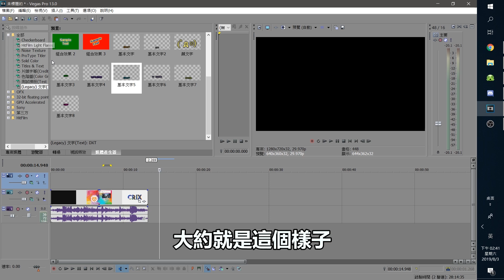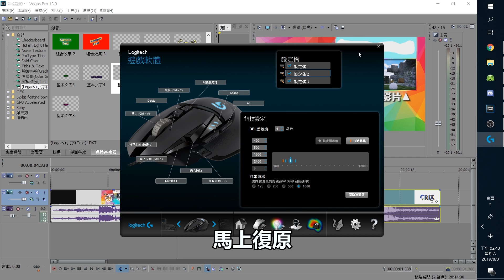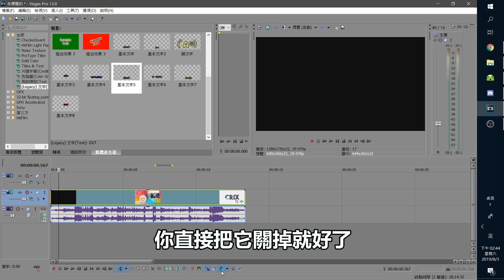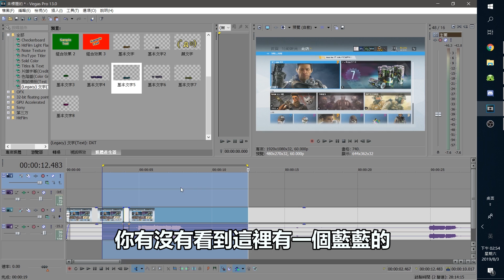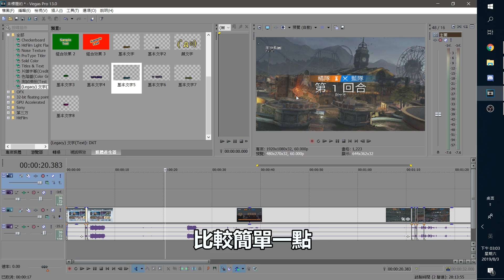快捷鍵、分割影片、轉場，5分鐘快速上手！｜SONY VEGAS後製教學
📌此影片純搞笑，並無任何意圖。
📌如果喜歡此影片，請按個訂閱或是喜歡
📌想要每次在新影片出來時搶先觀看請按鈴噹
贊助我的大學學費_(:3 」∠ )_

• 電腦配備 •
Intel I7-7700
ASROCK Z270M PRO4
16G DDR4-2400
128G SSD
GTX1060 6G
TP-GOLD 650W

• 錄影軟體 •
OBS